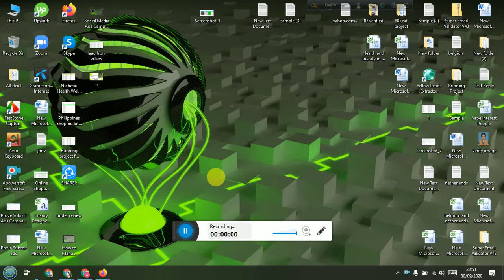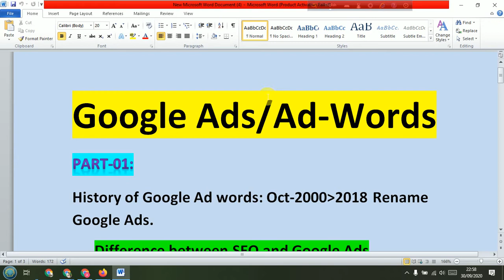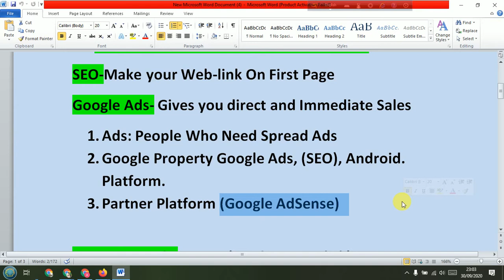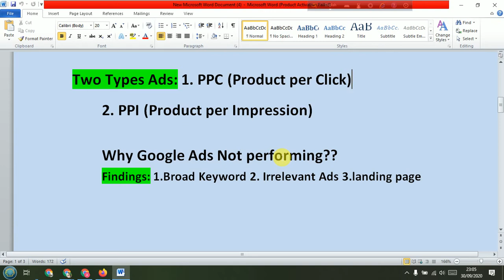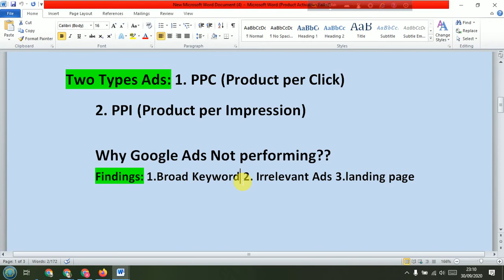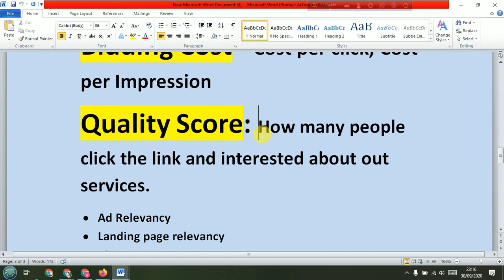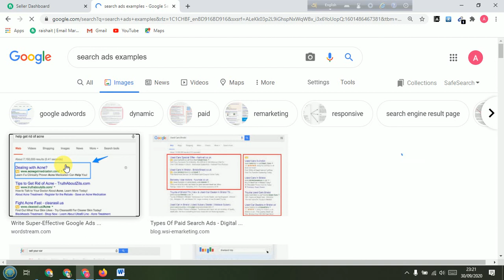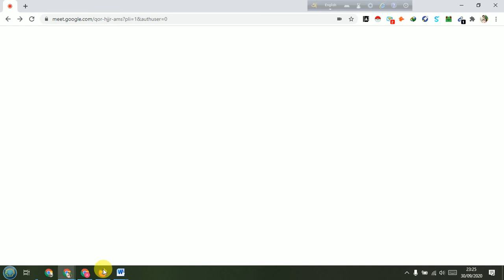Part 01 How To Setup Google Ads A to Z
ফাইভারে কাজ পাওয়ার শতভাগ নিশ্চয়তা দিয়ে
সম্পূর্ণ নতুন ব্যাচের ভর্তি শুরু সিট লিমিট ২৫ জনের। যারা আগ্রহী কমেন্টে জানান। কোর্স বিষয়ে জানতে নিচের অংশ পড়ুন।।
ক্লাস শুরু ০১ অক্টোবর থেকে।

ভর্তি ফি ৩০০০ টাকা। পরবর্তি মাস থেকে ১৫০০ টাকা। মোট=৯০০০ টাকা। মাসিক কিস্তিতে টাকা দিচ্ছেন তাই আজই যোগাযোগ করুনঃ যোগাযোগঃ ০১৭৩৭৭৬১৭৭৬ খাইরুল ইসলাম (জনি) এডমিন

🏡ঘরে বসে🌍 মানের জব করতে চান। আমি এডমিন ফাইভার আউটসোর্সিং ইন্সটিটিউট এবং ডিজিটাল মার্কেটিং এজেন্সি থেকে আপনাদের জন্য নিয়ে এসেছি অল্প খরচে মাসিক কিস্তিতে ভর্তির সুযোগ।
সম্পূর্ণ ডিজিটাল মার্কেটিং কাজ হাতে ধরে শিখানো হবে এবং কাজ পাওয়ার শতভাগ কৌশল শিখিয়ে দেব। আমার সকল স্টুডেন্ট কাজ পাচ্ছে তবে আপনি কেন না?
💰নিশ্চয়ই আপনি আমার কাছে কাজ শিখে কাজ করতে পারবেন।
ফাইভার জব মার্কেট জার্নিতে 🛣শতভাগ সফল হবেন।
🗼যা যা শিখবেনঃ
1. Leads generation and data Scraping
2. Data Entry
3. Niches Email collecting
4. Facebook marketing and Ads Campaign
5. Instagram marketing and ads Campaign.
6. Pinterest Marketing and ads setup.
7. linkedin Marketing and ads Setup
8. Google Analytics.
9. Youtube video and Channel SEO
10. Link Buildings
11. Classified posting
12. Bookmarking.

🏜দিনশেষে কাজ পাওয়া এবং যারা আয় করতে পারে তারাই সাকসেস।
আপনার যা যা থাকতে হবেঃ
১.লেপটপ/ ডেক্সটপ 💻
২. ইন্টারনেট📡
৩. ধৈর্য্য এবং কাজ করার মানসিকতা।👼
আমাদের ক্লাস হয়ঃ গুগল মিটিং লাইভ ক্লাস তাই ঘরে বসেই কাজ শিখে ফ্রিল্যান্সিং করুন।
ক্লাস টাইমঃ শনি সোম বুধ রাত ১০-১১ঃ৩০.

How to Setup Google ads
How to Setup Basic to Advance